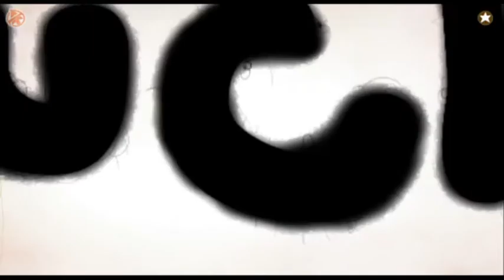IQ um Düştü - Chuchel Türkçe